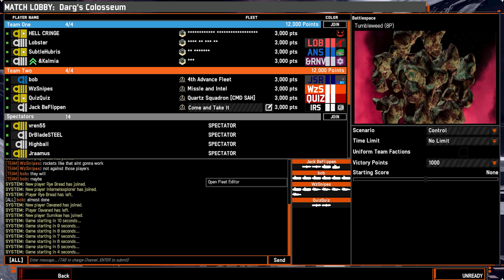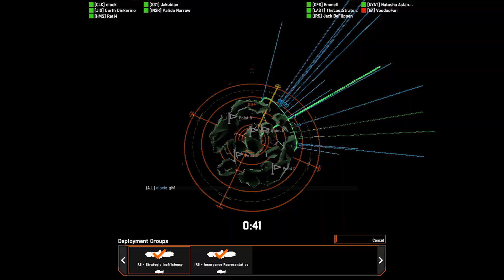Nebulous Battle Footage 12 - Combat Shorts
- Enjoy my content and wanna buy me a beer?

- Feel like doing it on a monthly?